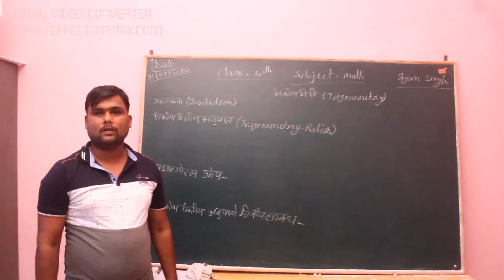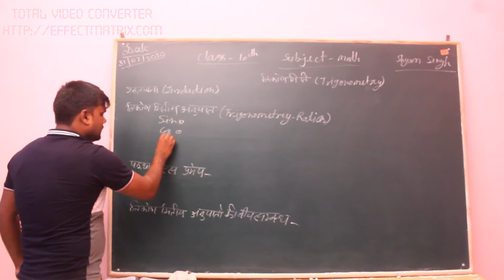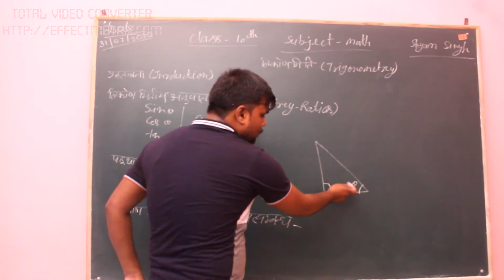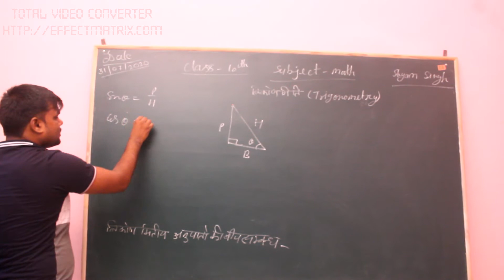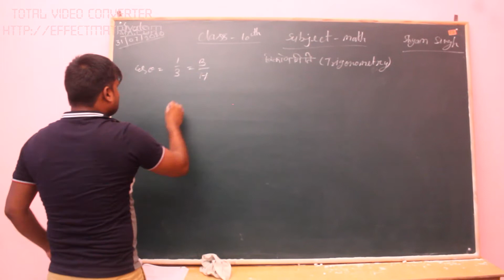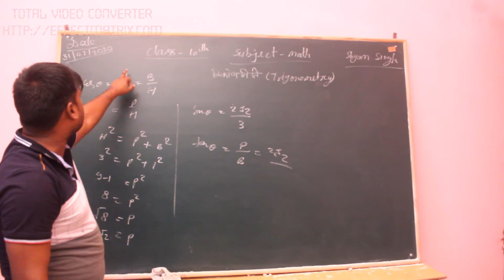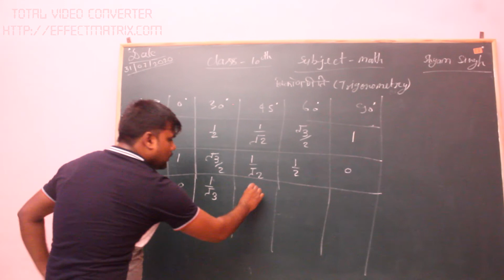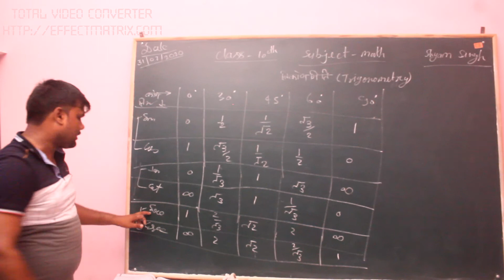class 10 maths part01 trigonometry explained by shyam singh